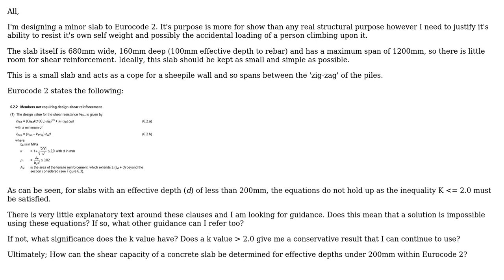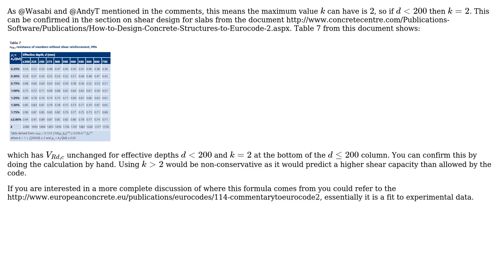How can the shear capacity of a concrete slab be determined for effective depths under 200mm? cu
Engineering: How can the shear capacity of a concrete slab be determined for effective depths under 200mm? [Eurocodes]?

With thanks & praise to God, and with thanks to the many people who have made this project possible! You are responsible for your own actions.